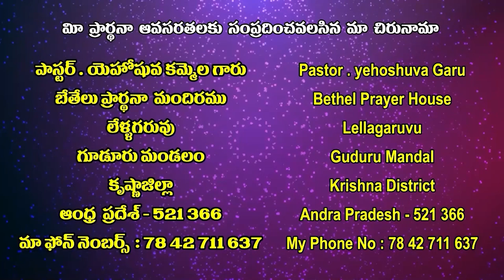yahoshuva garu 1 5 22